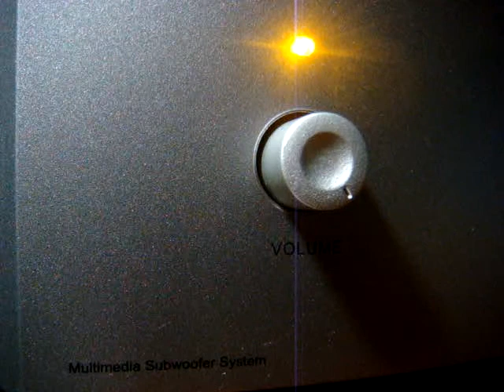No 1293 Love Song Dedications with Richard Mercer. November 7 2013